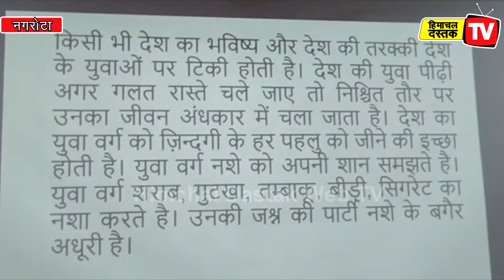नगरोटा बगवां में एमबीए के छात्रों को टिप्स